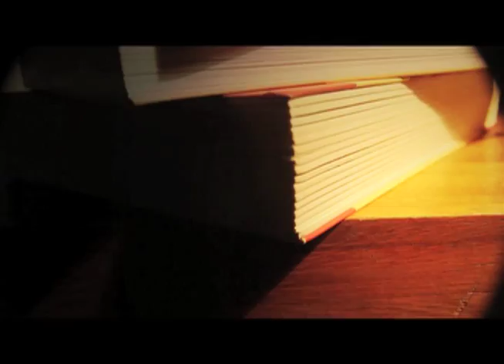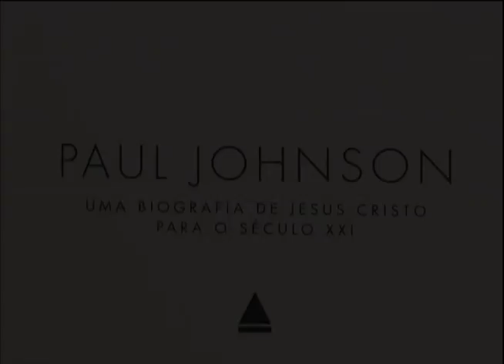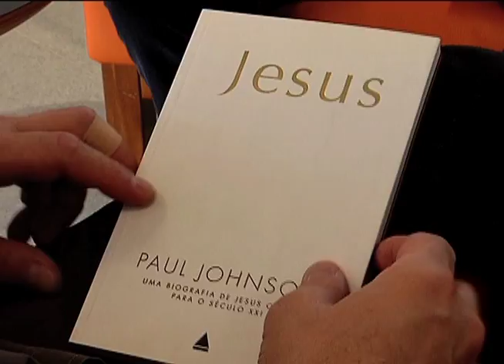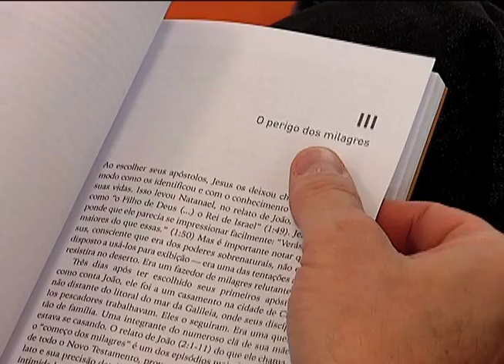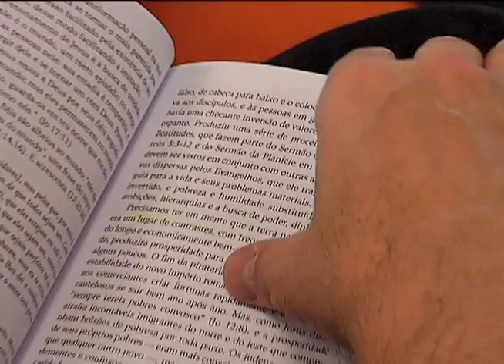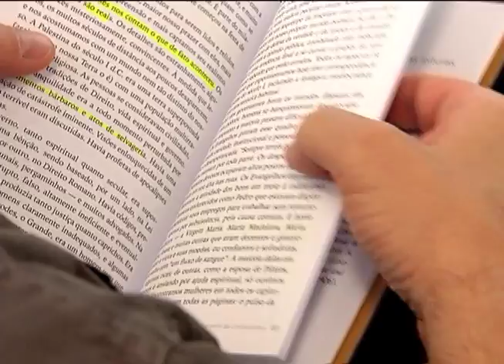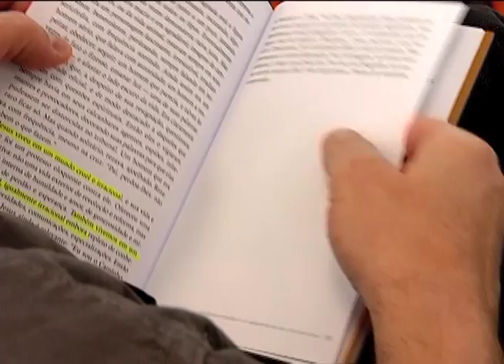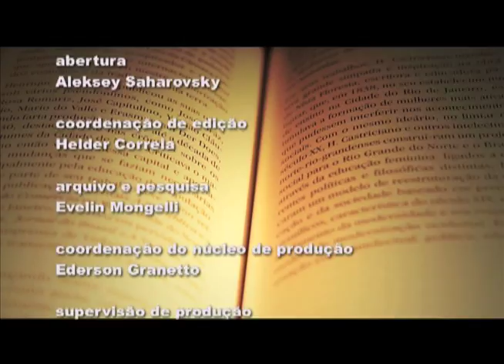Livros 22: Jesus - Paolo Parisi